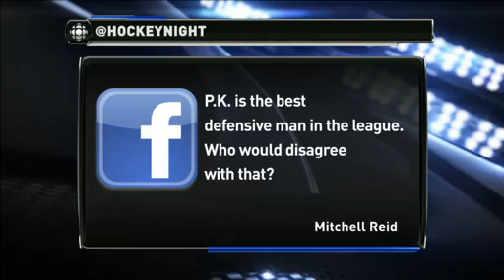Hockey Night Online: Can Montreal hit the Super 7?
HNIC's Robs Pizzo and Mike Brophy discuss if Montreal will be able to dominate Boston in Game 7.